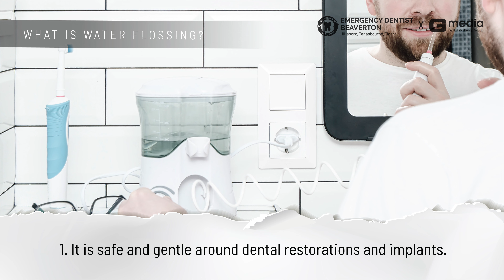[Emergency Dentist Beaverton] Storytelling: What is Water Flossing?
Welcome to Emergency Dentist Beaverton - Hillsboro, Tanasbourne, Tigard. Dental care is an important part of your health care regimen. In many ways, your teeth are the gateway to the rest of your health, so it’s important to care for them and see a dentist regularly. When you need trustworthy dental care, you can count on Emergency Dentist Beaverton - Hillsboro, Tanasbourne, Tigard. Hillsboro Tigard  to provide both general care and emergency care when an unexpected situation arises. Our dental exam is gentle and comprehensive.
We are passionate about providing our patients with the care they need.

14425 SW Allen Blvd, #3

Emergency Dentist Beaverton - Hillsboro, Tanasbourne, Tigard offer a range of dental care options to patients. We use brands such as Colgate, Crest, Oral-B and Philips Sonicare in our treatment, and some of the procedures we offer include:

Partial dentures
Implants
Bridges
Routine cleanings
X-rays Oral exams
Bonding
Night guards
Sealants
Fluoride treatment
Porcelain crowns
Root canals
Fillings
Mouth guards